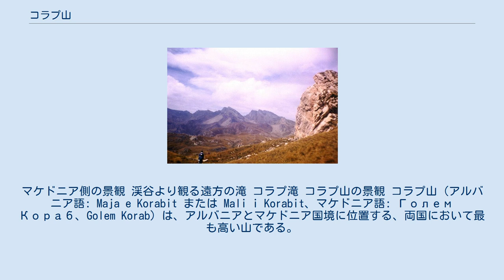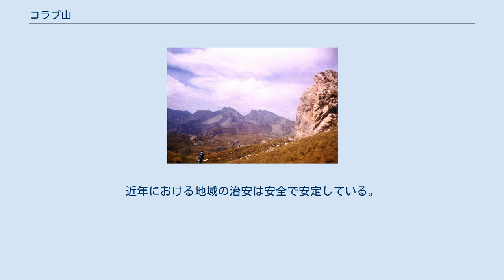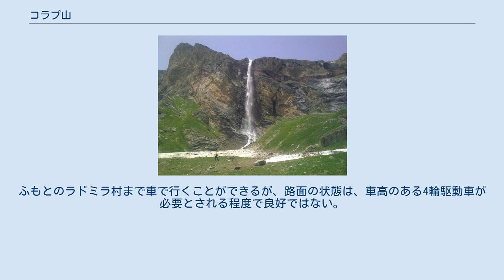コラプ山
アルバニア・北マケドニア関係
マケドニア側の景観 渓谷より観る遠方の滝 コラプ滝 コラプ山の景観 コラプ山（アルバニア語: Maja e Korabit または Mali i Korabit、マケドニア語: Голем Кораб、Golem Korab）は、アルバニアとマケドニア国境に位置する、両国において最も高い山である。
シャル山地に隣接し、マケドニアの国章にもコラプ山が描かれている。
2011年、アルバニアはこの区画を国立公園（Korab-Koritnik Natural Park）に指定した。
 コラプ山脈は、シャル山地南西のアルバニア・マケドニア・コソボ三国の境界付近に位置し、ブラックドリン川の下流部と支流のラディカ川に挟まれた、南北方向に40キロ以上広がる山脈である。
山頂はアルバニア・マケドニア両国の境界を成し、中央山塊は岩塊として、主にペルム紀-三畳紀境界の激しく損傷した石膏と、古生代の頁岩と石灰岩から成る。
山の北側はごつごつした岩で構成され、西側は岩壁の急斜面となっている。
南東へと伸びる岩稜帯に広がる草原は羊の放牧に利用される。
 コラプ山頂に加えて、二番目に高い峰でほぼ同じ高さに達する標高2756メートルのコラプIIが、コラプ山頂より北西へ150メートルのアルバニア領内にあり、さらに同じ尾根の上に標高2700メートルを超えるコラプIII等の副峰が存在するなど、双子の峰の北側には、ほぼ等しい高さを持つ多くの無名の峰がある。
約2キロメートル南西に標高2727メートルのコラプゲーツ峰と、その数百メートル南には、わずかに低い標高2718メートルの別の峰（Maja e Moravës）がある。
 マケドニア側のラディカ渓谷では、山頂部のブロック状の岩塊が放射状にところどころ裂かれ、最大で標高差500メートルに達する急斜面を見せる。
岩塊の上は2000メートル級の高地気候で高山植生が広がる。
そこから渓谷へと落ちるコラプ滝は、落差が130メートル以上あり、雪解けの季節にはマケドニア国内最大の流量に達する。
 マケドニア側からの登山には、内務省から発給されるアルバニア国境領域への入域許可証が必要とされるが、許可を受けずに登る者もいる。
 周辺には、2,000メートルを超える峰を複数持つ。
 コラプ山塊には、主に2つの峠がある。
 アルバニア側から山に登ることに対する形式的な規制はない。
近年における地域の治安は安全で安定している。
ふもとのラドミラ村まで車で行くことができるが、路面の状態は、車高のある4輪駆動車が必要とされる程度で良好ではない。
最新の正確な地図がないため、現地での道案内に苦慮するほか、登山者は野犬から身を守る必要性が生じている。
 マケドニアの首都スコピエで毎年9月には、コラプ山岳会によって国際的な探索登山が計画される。